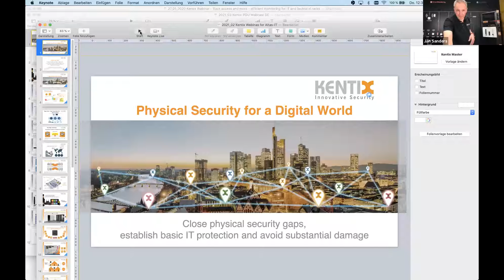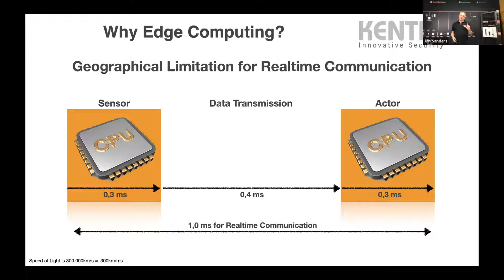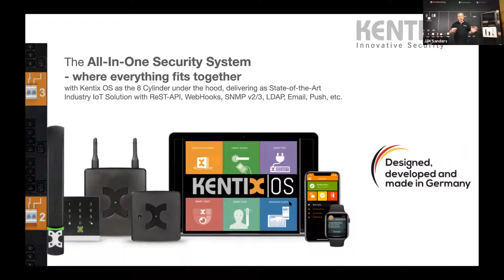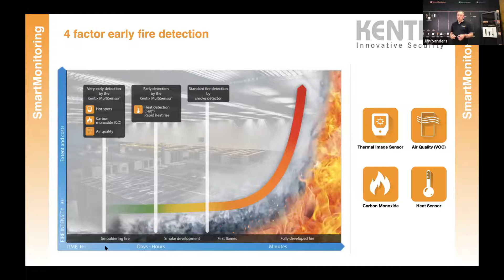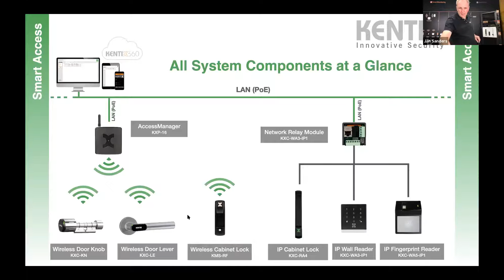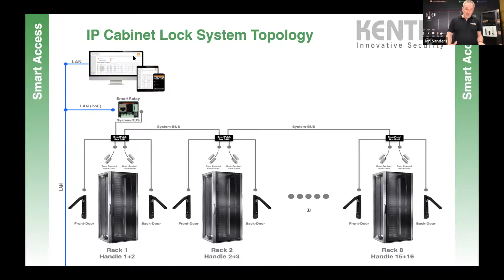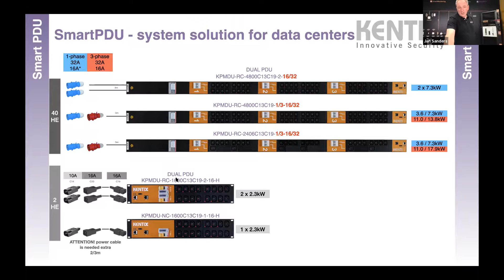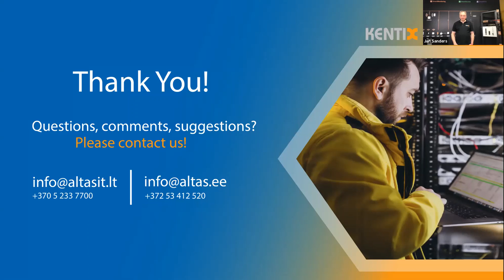Füüsiline andmete turvalisus küberrünnakute ajastul: serveriruumi jälgimine ja kaitse veebiseminar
Vaata serveriruumi turvalisuse veebiseminari salvestust.
Tutvustame serveriruumide järelvalve ja kaitse lahendusi. Füüsilisele andmeturvalisusele suurema tähelepanu pööramiseks organiseerime koostöös KENTIX GmbH-ga Zoomis veebiseminari, mida saate nüüd järelvaadata! KENTIX serveriruumilahendusi tutvustab Jan Sanders, kes on KENTIX GmbH müügidirektor.